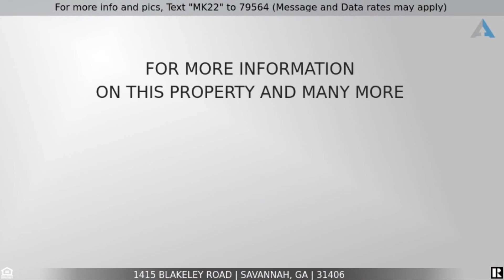1415 Blakeley Road, Savannah, GA 31406 ~ One Story, Brick Ranch Home!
to see all the details, images, virtual tour and current pricing.

Welcome home to 1415 Blakeley Road in Savannah, a one-story brick RANCH home on a quarter acre lot offering three bedrooms, two full baths, and 1,858 square feet of one-level living space. Highlights include a living room and separate family room, dining room, sunroom, deck, garden area with fertile land, workshop, attached carport, and on-premises parking for your work truck, boat or RV! You will love the convenient location near the new parkway, within the Hess School District, and not situated in a flood zone.

Be greeted by a grassy front yard, mature landscaping, and curved pathway leading to the front porch offering separate entries to either the living room or the family room.

The spacious and cheery kitchen features stainless steel appliances, an expansive breakfast bar, abundant cabinetry and counter space, large tile flooring, crown moulding, full tile backsplash, and a lighted ceiling fan.

Open to the kitchen is the light and bright dining room with large tile flooring, wainscoting, crown moulding, another lighted ceiling fan, and a multi-lite atrium door opening to the sunroom, which highlights multiple windows, a lighted ceiling fan, and French doors leading to the deck and yards.

The master suite includes a private full bath and lighted ceiling fan. There are also two guest bedrooms, a full hall bath, and a separate laundry room.

Outside, enjoy the deck, gardening space, and included workshop. With fertile land, the previous owners had a wonderful garden with lots of fruit trees! Additional features include a large carport, plenty of off street parking, including a parking pad behind the double gated fence perfect for an RV or boat, and central heating and air with a programable thermostat.

This is an Estate Sale and being sold "As Is" with the right to inspect, with no disclosures as the the Executor has never occupied the residence. This is a great layout with multiple living spaces all on one level, along with a spacious, level lot, just waiting for your personal touches!